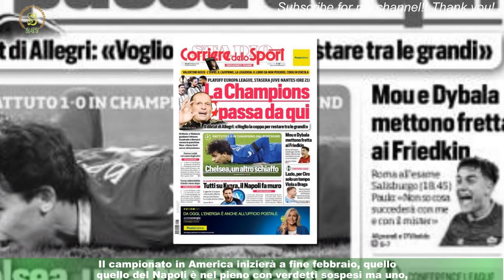Insigne non dimentica Napoli: da brividi.E sullo scudetto...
Lorenzo Insigne non dimentica Napoli. La sua città, la sua terra, la sua squadra del cuore.Segue le partite anche a distanza, dalla tv o dal computer, ora che è in Canada e gioca ormai da quasi un anno per il Toronto.Il campionato in America inizierà a fine febbraio, quello del Napoli è nel pieno con verdetti sospesi ma uno,